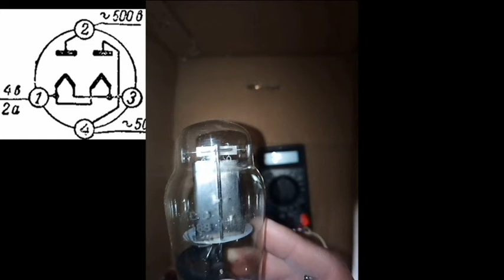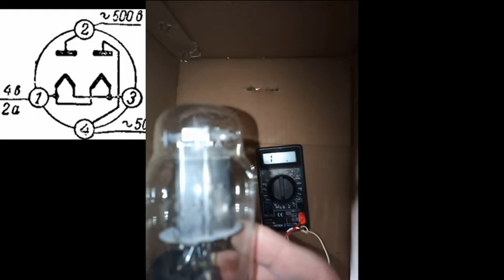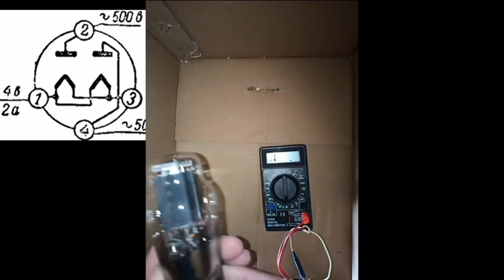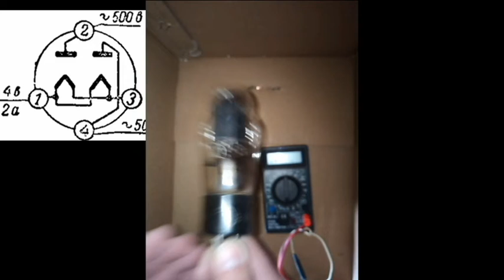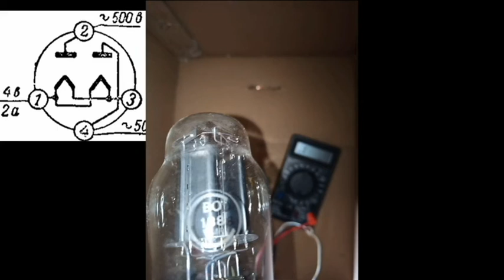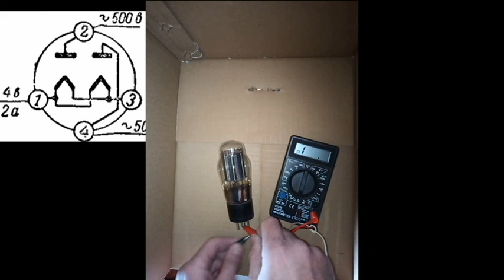Древние радиолампы ВО-188.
Многие довоенные радиоприемники были созданы с использованием этих двуханодных кенотронов прямого накала.
- Работает в любом положении.
- Срок службы не менее 500 час.
- Цоколь 4 штырька.
Проверяем на целостность накала и отсутствие межэлектродных замыканий.